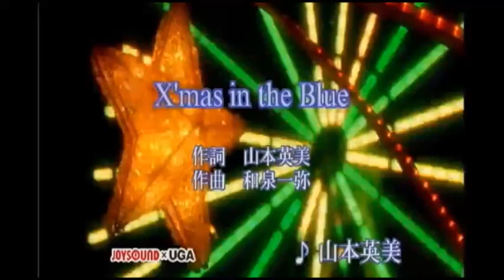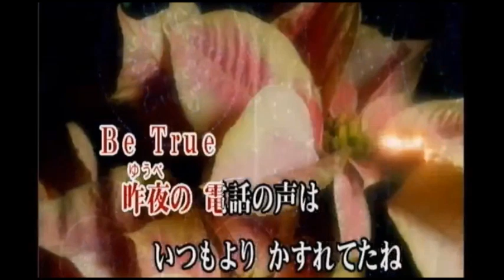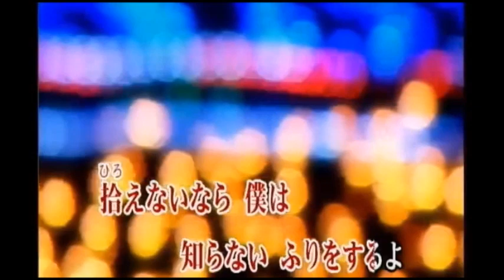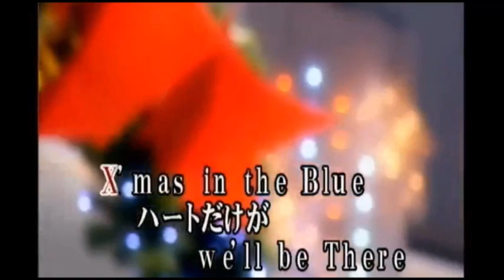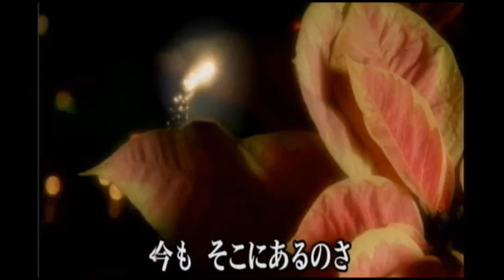X'mas in the Blue／ 山本英美 【ハモリパート】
タクシーのクラクション街の中で唄ってる～♪
どうぞ唄って下さいね～(^^♪